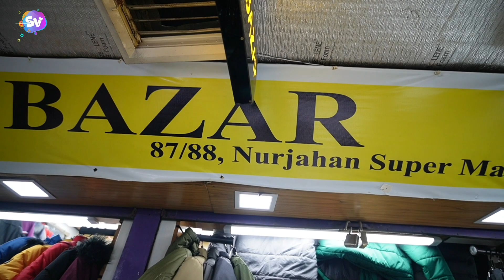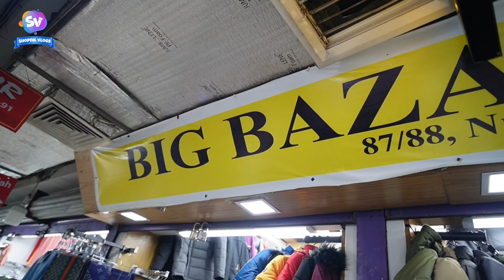nurjahan market branded winter jackets & cap price bd 2023 | heavy jacket price | shopnil vlogs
Location :
ℹ️ Nurjahan Super Market 1st Floor.
🛍 Shope No : #87 & #88. Dhaka 1205

নুরজাহান মার্কেট থেকে বড় বড় বায়ারের শীতের জ্যাকেট কিনুন, nurjahan market branded winter jackets & cap price bd 2023, heavy jacket price, shopnil vlogs, winter jackets for men, winter cap maflar, 12 month winter collection, winter overcoat jacket sweater cap price in bd 2023, china jacket, new collection jacket, orginal export winter jacket, rumi sumi garments, overcoats price in bd, stylish jacket, trekking jacket price in bd, imported winter jacket cheap price in bd, waterproof jacket price in bd